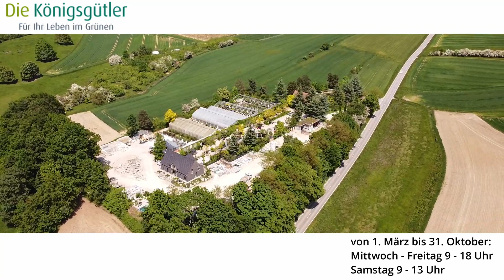Koenigsguetler Gärtnerei und Gartenbau - Drohenvideo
Die Königsgütler GmbH
Bei uns können Sie nicht nur Ihren Garten planen und bauen lassen - auf unserem riesigen Gelände dürfen Sie sich auch gleich die passende Bepflanzung für ihr kleines Paradies heraussuchen. Ob Stauden, Bäume oder Gräser - hier werden Sie auf alle Fälle fündig!

Königsgütler 5
84072 Au